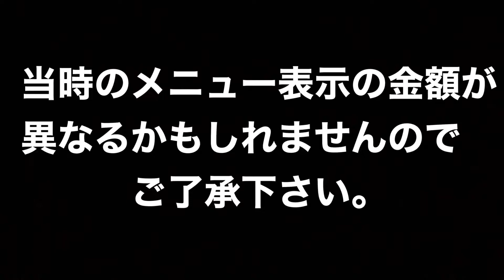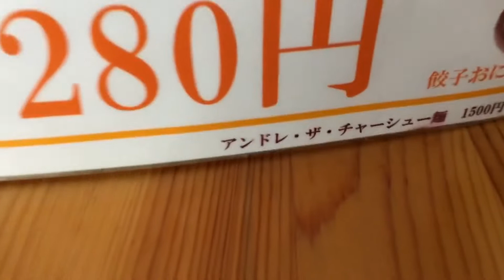【大分グルメ】アンドレvsマキシマム【一骨家】【トラの夢】